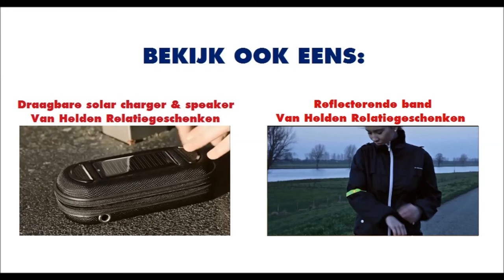Touchscreen balpen - Van Helden Relatiegeschenken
Bestellen in NL? Ga naar
Bestellen in BE? Ga naar

De touchscreen pen is een luxe pen voor touchscreen en papier. Aan de ene kant een styluspen voor touchscreens en aan de andere kant een geïntegreerde zwartschrijvende balpen. De touchscreen pen is leverbaar in de kleuren zwart, metallic zilver, metallic rood en metallic blauw.

Van Helden Relatiegeschenken is uw partner voor relatiegeschenken in België en Nederland.